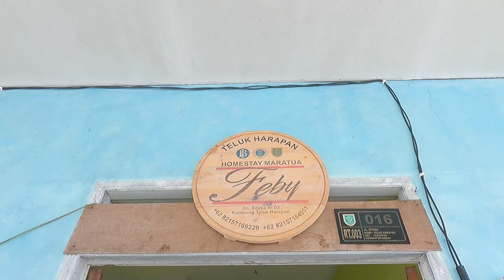Paket Wisata Maratua dari Pokdarwis Mahligai. Episode Homestay Maratua